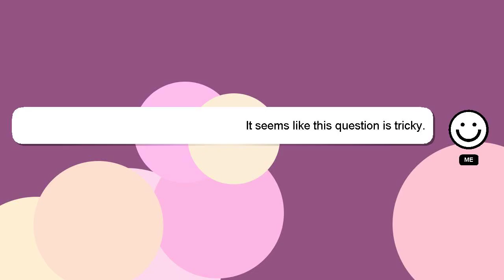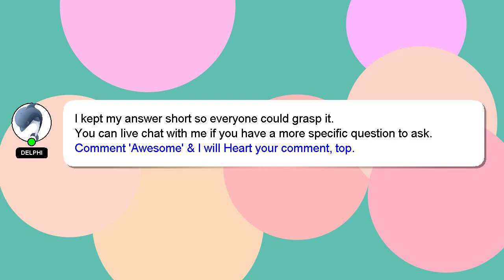How to book advance uber cab?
Here's a brief description of who I am, Hello, I am Delphi. I can provide you with assistance to help you answer your questions. - How to book advance uber cab?

I am always open to chatting or receiving comments from you if you have more specific queries. Providing an answer will be acknowledged and appreciated with a 'heart' from me.

*2 What we are experimenting :*